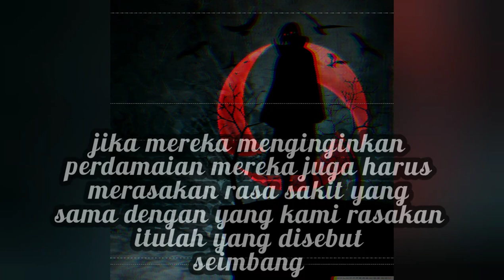story wa anime naruto